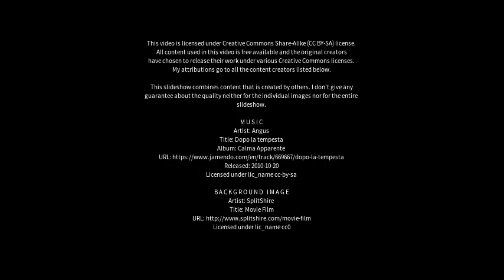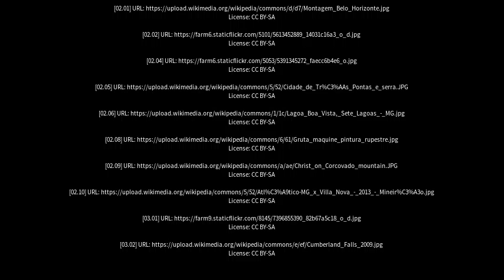Best places to visit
Best places to visit - Sete Lagoas (Brazil) Best places to visit - Slideshows from all over the world - City trips, nature pictures, etc.